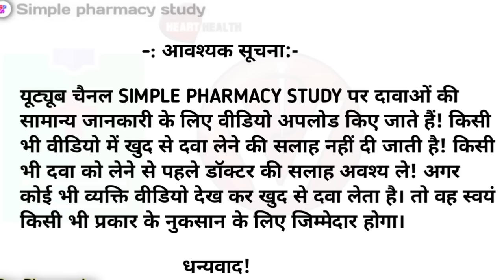लौंग खाने के फायदे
khali pet laung khane ke fayde | laung ke fayde in hindi | laung ko khane se kya fayda hota hai | laung ko kaise khana chahiye

Hello doston es video me hamne Clove yani ki laung khane ke fayde or nuksaan ke baare me hindi me bataya hai.

Your quaries
cloves benefits in hindi, cloves ke fayde in hindi, cloves health benefits, cloves khane ke fayde, laung ke fayde, laung ke fayde or nuksan, long ke fayde in hindi, laung ko khane se kya hota hai, लौंग से क्या होता है

              (HEALTH EDUCATION)